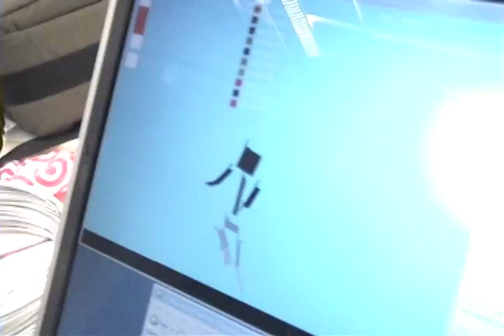emBodied Digital Creativity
Credits: Ali Mazalek, Michael Nitsche, Sanjay Chandrasekharan, Paul Clifton, Matthew Drake, Frederick Leighton (2010)